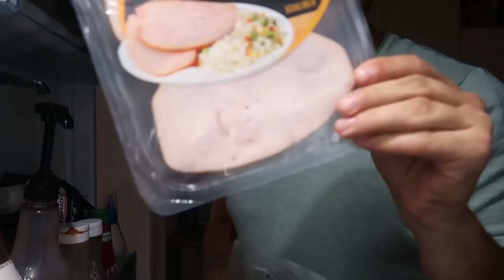HÖR AUF ZU JAMMERN! - DIE ABRECHNUNG!!!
*► 10% SPAREN MIT DEM CODE: senf10

Wer Interesse an einem von mir erstellten Trainings- oder Ernährungsplan zum Abnehmen oder zum Muskeln aufbauen hat schreibt mir bei Instagram oder Facebook :)